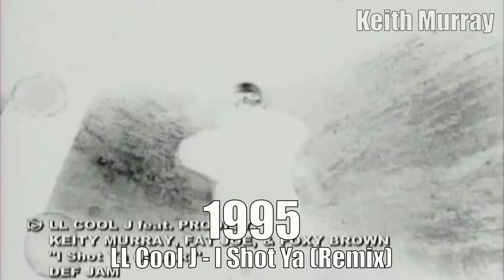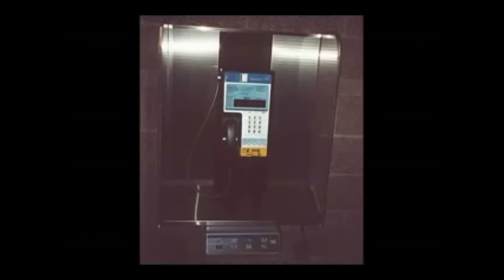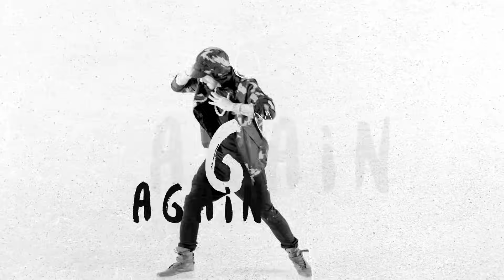Best Rap Verses Of Each Year [1987 - 2019]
Hip-Hop Best Rap Songs Of Each Year, Best Rap Verses Of All Time, Best Rap Songs 2020 - Hip-Hop Universe

Nothing can get a hip hop fan going more than 16 bars (sometimes more, sometimes less). Our list of the greatest rap verses is based on lyricism, punchlines, metaphors, wordplay, delivery, cultural impact and overall awesomeness.

Here's the list for the best rap verses:

1987
Eric B. & Rakim - Paid In Full
LL Cool J - I'm Bad
BDP - The Bridge Is Over
Eric B. & Rakim - I Ain't No Joke

1988
Big Daddy Kane - Ain't No Half Steppin'
Rakim - Follow The Leader
N.W.A. - Straight Outtta Compton
Big Daddy Kane - Set It Off
Rakim - Lyrics Of Fury
Ultramagnetic MC's - Critical Beatdown
Marley Marl - The Symphony
Slick Rick - Children's Story

1989 EPMD - So Wat Cha Sayin'
Kool Moe Dee - Let's Go
Kool G Rap - Road To Riches
The D.O.C. - It's Funky Enough
Brand Nubian - Brand Nubian

1990
EPMD – Rampage
N.W.A. - 100 Miles and Runnin'
Kool G Rap & Dj Polo - Streets Of New York

1991
A Tribe Called Quest – Scenario
Main Scource - Life At The Barbeque
A Tribe Called Quest - Buggin Out
Scarface - Born K*ller
A Tribe Called Quest – Excursions

1992
Dr. Dre & Snoop Dogg - Nuthin But A G Thang
MC Serch - Back To The Grill
EPMD - Head Banger
Wu-Tang Clan - Protect Ya Neck
Dr. Dre & Snoop Dogg - Deep Cover

1993
Wu-Tang Clan – C.R.E.A.M.
2Pac - Keep Ya Head Up
Wu-Tang Clan - Wu-Tang Clan Ain't Nuthin' Ta F*ck With
Wu-Tang Clan - Da Mystery Of Chessboxin'

1994
Nas - New York State Of Mind
The Notorious B.I.G. - Unbelievable
Nas - Life's A B*tch
Nas - It Ain't Hard To Tell
The Notorious B.I.G. - Juicy
Organized Konfusion - Bring It On
O.C. - Times Up
Thug Life - Under Pressure

1995
2Pac - Me Against The World
Mobb Deep - Shook Ones Pt. 2
Raekwon - Verbal Int*rcourse
LL Cool J - I Sh*t Ya (Remix)
AZ - Rather Unique
GZA - 4th Chamber
Naughty By Nature - Feel Me Flow
Raekwon - Guillotine Swords
GZA – Shadowboxin'
Kool G Rap - Fast Life

1996
2Pac - Hail Mary
Ghostface Killah - Winter Warz
JAY-Z - Can I Live
Nas - The Message
2Pac - Only God Can Judge Me
JAY-Z - D*ad Presidents 2
Mobb Deep - Hell On Earth
OutKast – Elevators
De La Soul - Stakes is High

1997
Notorious B.I.G. - Victory
The Lost Boyz - Beast From The East
Wu-Tang Clan – Triumph
LL Cool J - 4, 3, 2, 1
Notorious B.I.G. - Notorious Thugs
Rakim - The 18th Letter
Twista - Adrenaline Rush
Wu-Tang Clan – Reuinited

1998
Big Pun - Dream Shatterer
Dj Clue - Fantastic Four
Big L – Ebonics
Mos Def – Mathematics
2Pac – Changes
Big Pun - Super Lyrical
DMX – Slippin
Outkast - “Aquemini”
Gang Starr - Moment Of Truth

1999
The Notorious B.I.G. - D*ad Wrong
EPMD – Symphony

2000
50 Cent - Your Life's On The Line
Royce Da 5'9" – Boom
Mobb Deep - Quiet Storm Remix

2000
Common - The 6th Sense
Prodigy - Keep It Thoro
OutKast – B.O.B
EMINEM - Remember Me?
Canibus - 100 Bars
EMINEM - The Way I Am
Big L – Flamboyant

2001
JAY-Z & EMINEM – Renegade
Nas – Rewind
Jadakiss - We Gonna Make It

2002
EMINEM - Lose Yourself
Talib Kweli - Get By
Nas – Purple

2003
50 Cent - Patiently Waiting
Canibus - Poet Laureate 2
50 Cent - Many Men

2004
MF DOOM - Beef Rapp
Royce Da 5'9" – Hip-Hop
MF DOOM - Rhinestone Cowboy
The Roots – Web

2005
Ice Cube - Anybody Seen The Popo
Jadakiss – Checkmate
Nas - Don't Body Ya Self

2006
The Game - 100 Bars
EMINEM - No Apologies
Jedi Mind Tricks - Uncommon Valor

2007
Kanye West – Classic
Common - The People

2008
Lil Wayne - A Milli
GZA - Paper Plate

2009
Jay Electronica - Exhibit C
MF DOOM - That's That

2010
Kanye West – Monster
EMINEM - No Love

2011
Immortal Technique - Rich Man's World (1%)
Tyler, The Creator – Yonkers

2012
Kendrick Lamar - m.A.A.d. City
Pusha T - Exodus 23:1

2013
Big Sean – Control
Pusha T – Nostalgia

2014
Joey Bada$$ - Christ Conscious
Drake - 0 To 100/The Catch Up

2015
Lupe Fiasco – Mural
Joey Bada$$ - Paper Trail$

2016
ScHoolboy Q - THat Part
Logic - 44 Bars J. Cole - Everybody D*es

2017
Black Thought - Funk Flex Freestyle
Kendrick Lamar – DNA

2018
Meek Mill - What's Free
J. Cole - A Lot

2019
Freddie Gibbs – Palmolive
Nas - QueensBridge Politics

This video was initially uploaded to Hip-Hop Universe in 2019 (2,257,976 views - Sep 14, 2019).